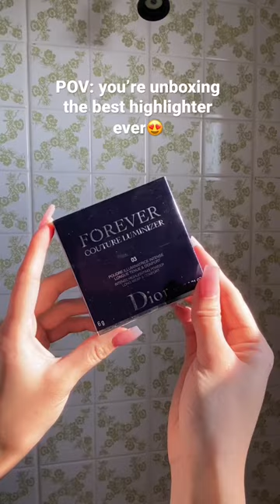UNBOXING DIOR COUTURE HIGHLIGHTER😱😍